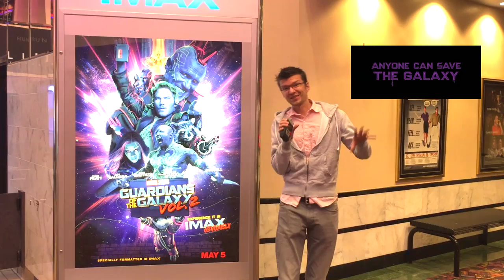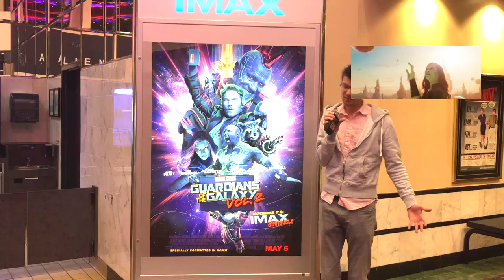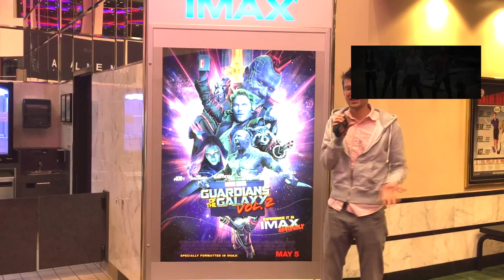Лёша смотрит: «Стражи Галактики. Часть 2» (Guardians of the Galaxy Vol. 2)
«Стражи Галактики. Часть 2» (англ. Guardians of the Galaxy Vol. 2) — американский супергеройский фильм, основанный на одноимённых комиксах издательства Marvel Comics, производства Marvel Studios и дистрибьюции Walt Disney Studios Motion Pictures. Является сиквелом фильма «Стражи Галактики» 2014 года и пятнадцатой картиной кинематографической вселенной Marvel. Режиссёр и сценарист фильма — Джеймс Ганн. В главных ролях — Крис Прэтт, Зои Салдана, Дэйв Батиста, Вин Дизель, Брэдли Купер, Карен Гиллан и Курт Рассел. В этом фильме Стражи Галактики продолжают путешествовать по космосу, при этом помогая Питеру Квиллу больше узнать о его истинном происхождении